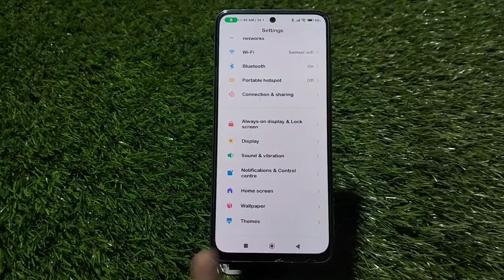How To Enable Split Screen Redmi 11 Prime, Dual Screen Create Redmi 11 Prime, Split Screen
Setting Split Screen Redmi 11 Prime,  Mein Dual Screen Kaise Kare,Dual Screen Redmi 11 Prime, How To Use Dual Screen Redmi 11 Prime,

How To Enablesplitscreen Redmi 11 Prime, Dualscreencreate , Split Screen Setting